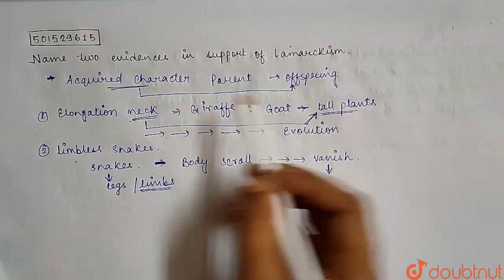Name two evidences in support of Lamarckism. | CLASS 12 | EVOLUTION | BIOLOGY | Doubtnut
Name two evidences in support of Lamarckism.
Class: 12
Subject: BIOLOGY
Chapter: EVOLUTION
Board:CBSE

👉 Have Any Query? Ask Us.